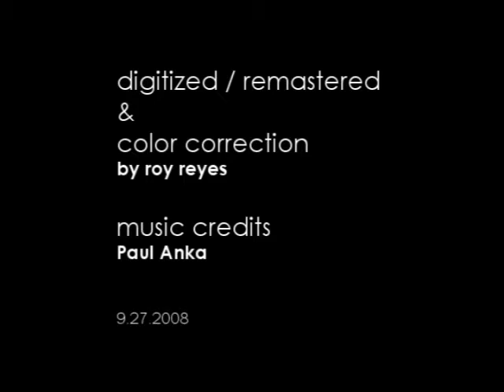My First Holy Communion Assumption Iloilo Class 1986 video betamax to dvd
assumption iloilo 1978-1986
only footage i can salvage from betamax tape  maybe youd know a classmate who has the complete episode please message me.

Be well and God Bless.